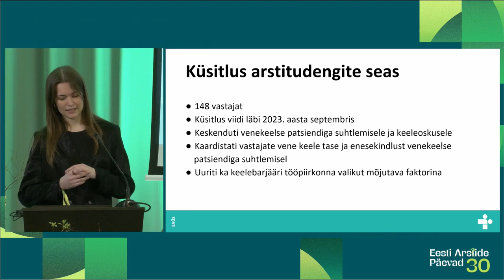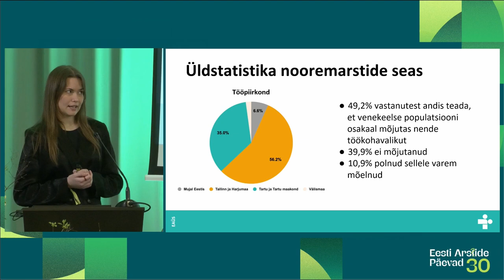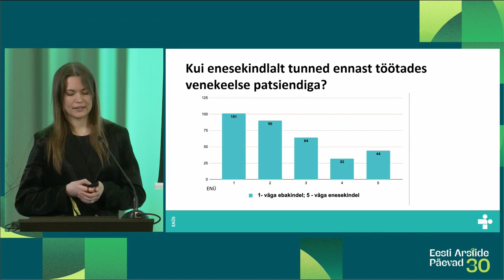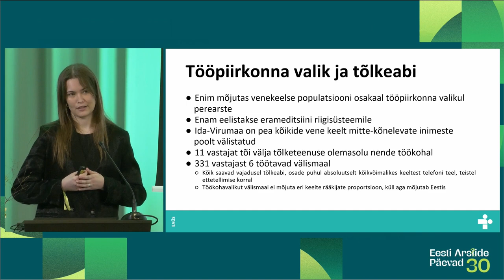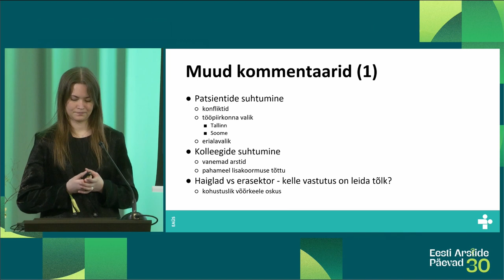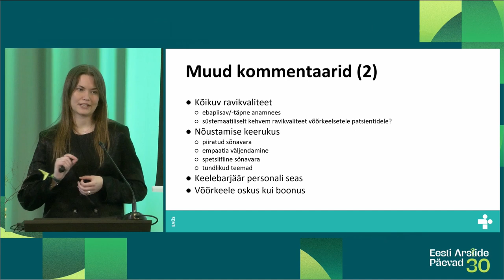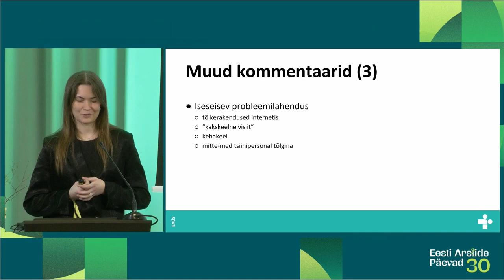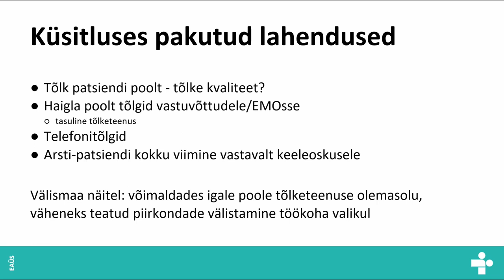EAP2024 paralleelsessioon "Keelebarjäär võõrkeelse patsiendiga suhtlemisel" (12.04)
Eesti Arstide Päevad 2024 paralleelsessioon "Keelebarjäär võõrkeelse patsiendiga suhtlemisel" (12.04).
Korraldab Eesti Arstiteadusüliõpilaste Selts, juhib Doris Poolamets. Diskussiooni alustab slaidiesitlus, mis kajastab EAÜS-i ja ENÜ liikmete küsitluse tulemusi ning väljavõtteid artiklitest. Arutelul osalevad Elina Osi, ENÜ; Katre Koppel, SoM; Külli Kingo, meditsiiniteaduste valdkonna dekaan; Maivi Parv, Tervisekassa; Joel Starkopf, TÜK; Kerttu-Liis Viires, EAÜS.